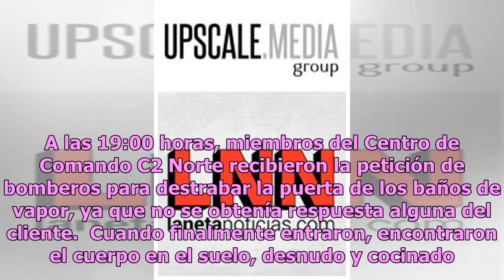Cocinado y tirado en el suelo: encuentran a hombre muerto en baño de vapor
Autoridades de la Ciudad de México encontraron a un hombre sin vida, de aparentemente 35 años de edad, dentro de unos baños de vapor, ubicados en la alcaldía Venustiano Carranza, en la colonia Merced Balbuena. La encargada del establecimiento, llamado Baños San Ciprían, informó a los policías que ‘e...